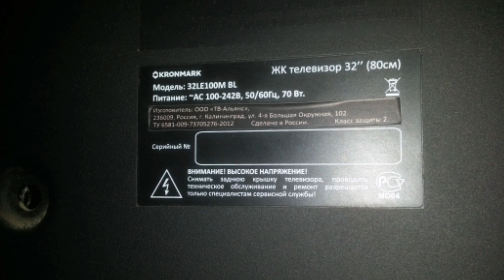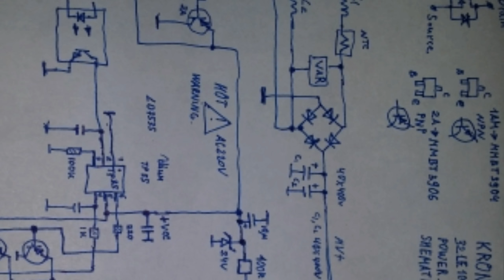Краткое описание и рассказ о ремонте тв.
Краткое оаисание и рассказ о ремонте телевизора кронмарк.